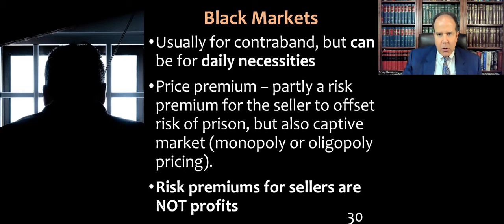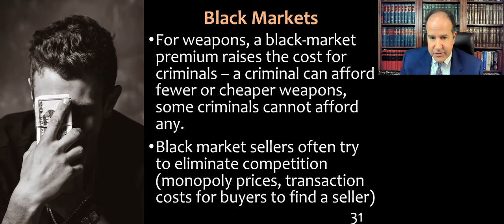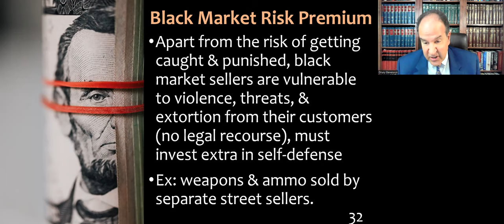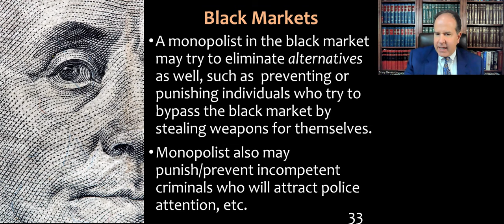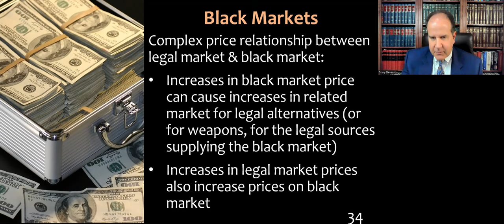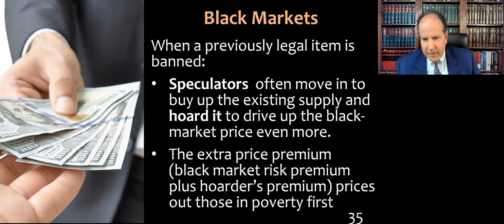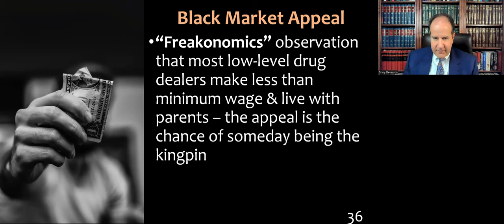Law & Economics: Black Markets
Video lecture for my Law & Economics Seminar at STCL. This one looks at the economics of black markets (illegal markets or markets for contraband).

One of the points made in the video is that black markets are not only for contraband - there are also black markets for legal items.  For example, see this recent article about how black markets for marijuana thrive even in states that have legalized it